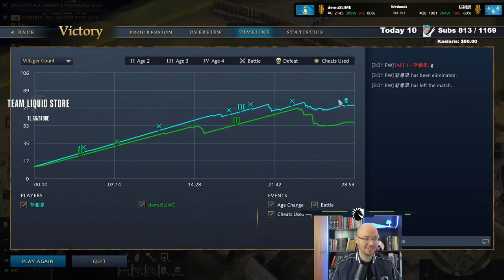NAIL BITING MONGOL COMEBACK vs YUImetal!